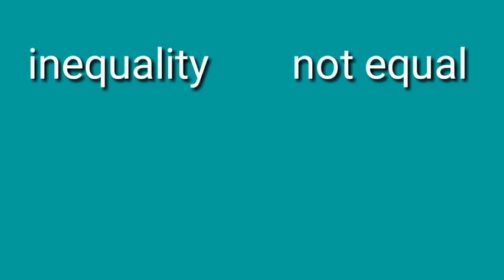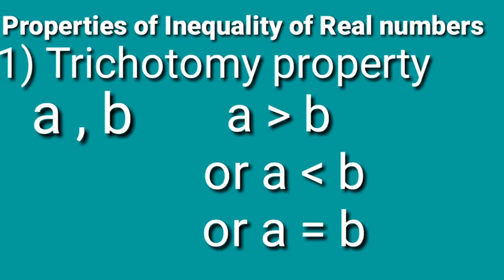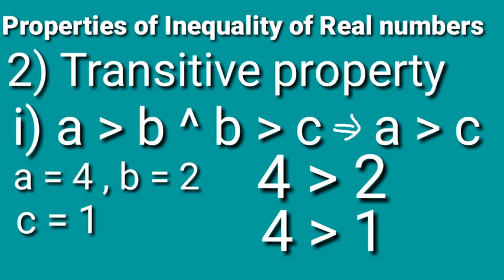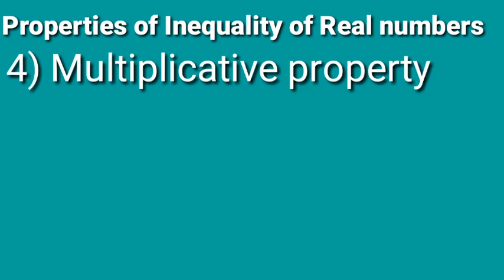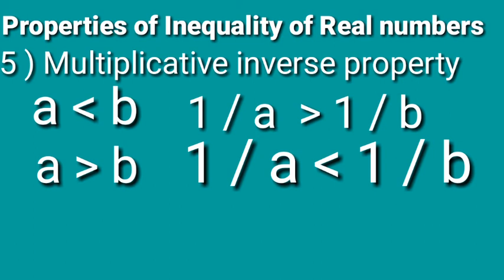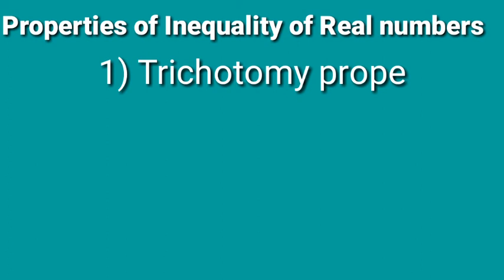Properties of Inequality of Real Numbers | Urdu | Hindi.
if you are searching for best education preparation source you are exactly at right place.
Educategy aims to make quality education accessible to anyone who wants to learn .
the subjects include mathematics , physics, computer science and information technology.